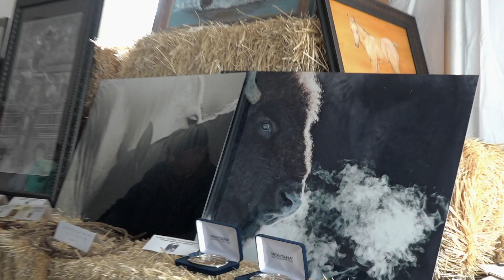Hell's a Roaring Horse Drive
Saddle up for a wild ride for a good cause just outside Yellowstone - the Hell's A Roarin' Horse Drive.  On Today's Wild West!